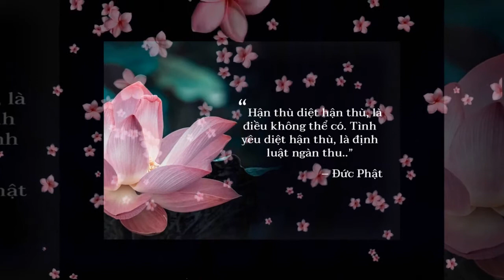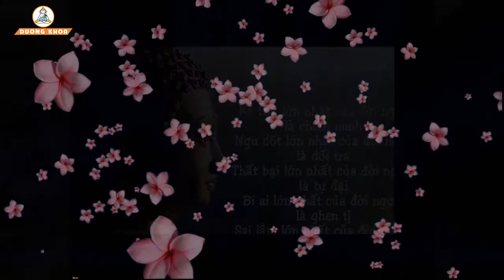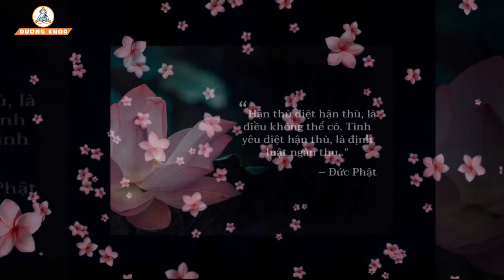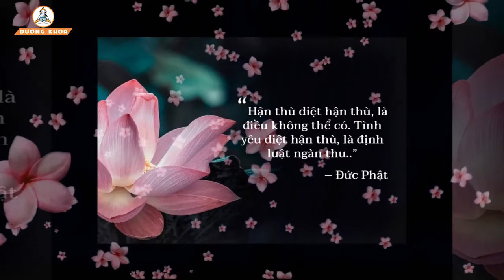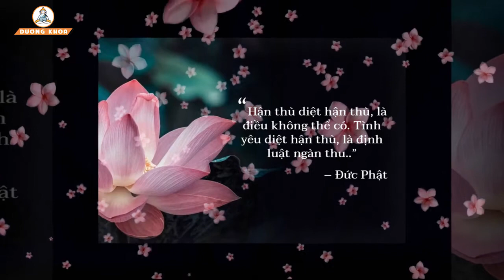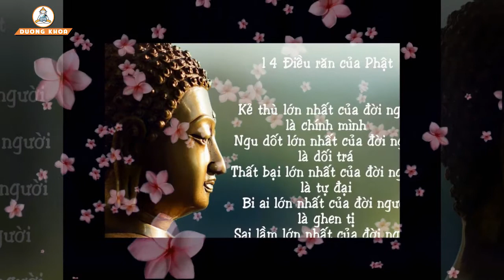RẤT LINH, Mở Kinh Địa Mẫu Tài Lộc Về Như Nước Mẹ PHÙ HỘ Tai Qua Nạn Khỏi Bình An Cả Tháng!